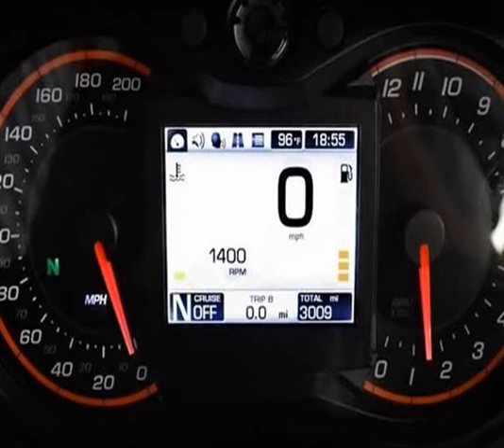2013 Can-Am Spyder RS-S SE5 (MESA, Arizona)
AZMOTOMANIA.COM
320 S EL DORADO STE 2
MESA